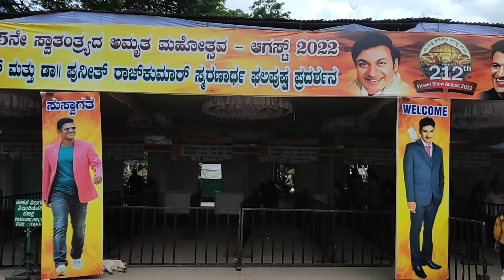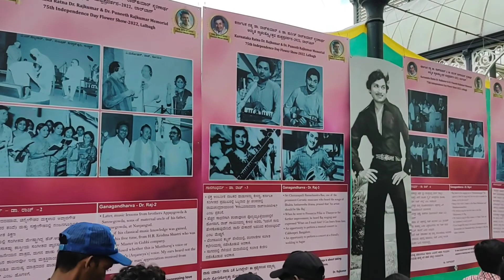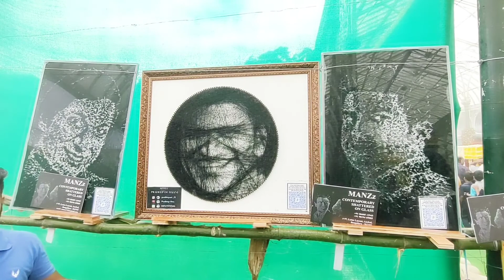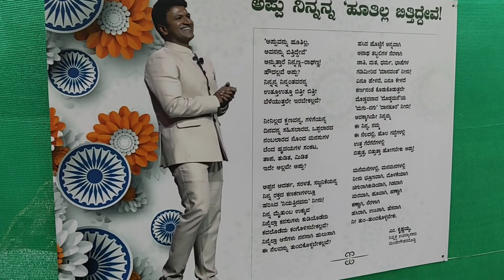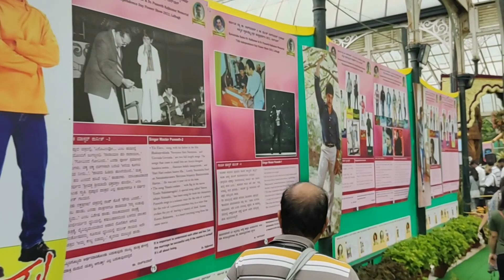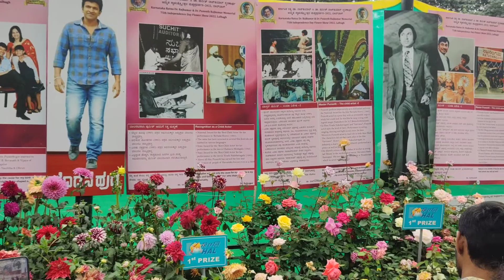Puneeth Rajkumar Big Boss Show | Lalbagh flower show 2022 Bangalore | Bengaluru lalbagh 2022